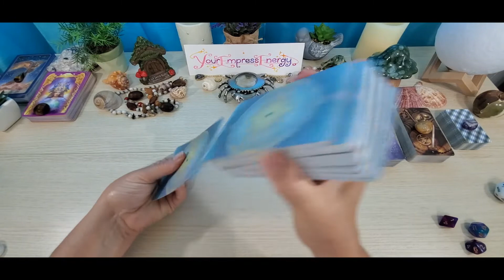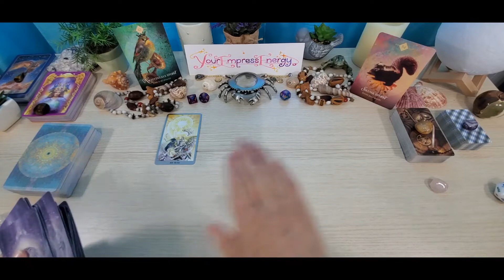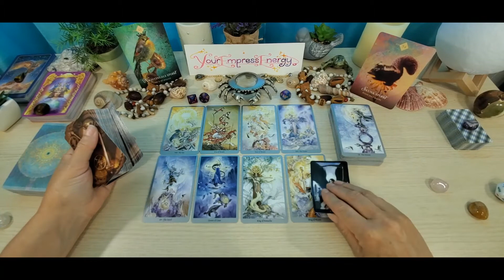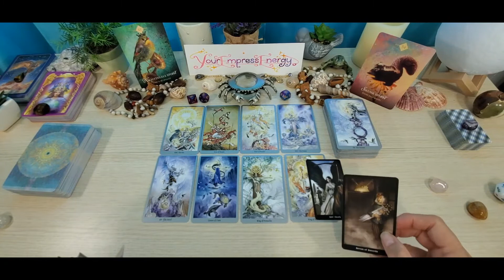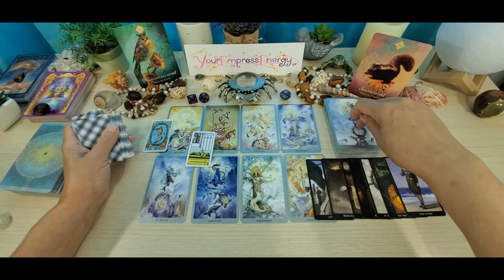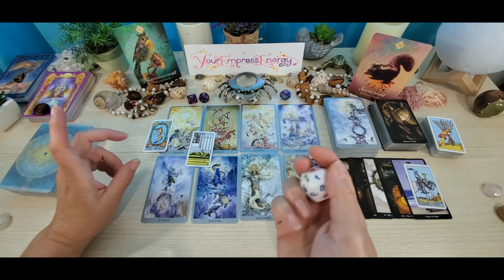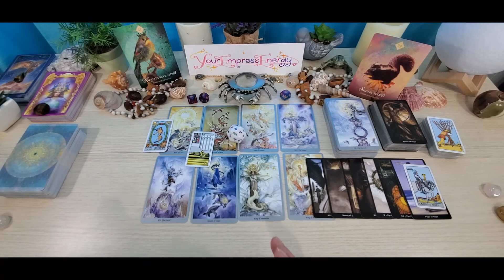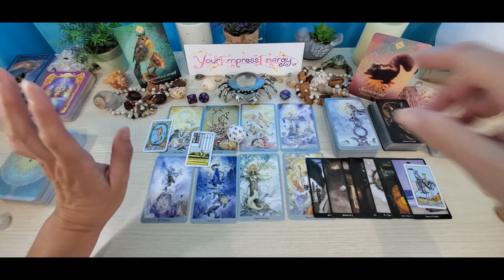Libra * You're LEVELING UP! End of a cycle!